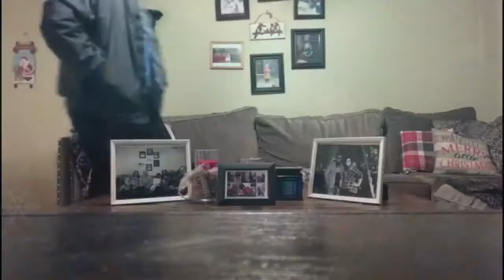Introducing/Update on Kovu|vlogmas day 15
Hey y’all!
I’m Brittany, married to my wonderful husband and have two dogs. I’m just an average girl living the best life I possibly can. Thank you so much for coming along for the ride! :)